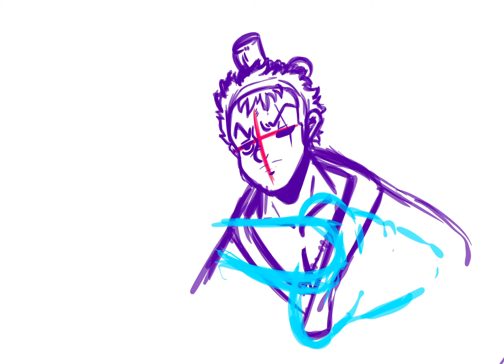Zoro Speedpaint One Piece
I started watching One Piece lately after seeing the stunning quality of the Wano Arc, and I’m almost done with the Alabasta Arc and this show is incredible. I hope you like my rendition of Zoro with his Enma!

The Very Very Strongest, Epic Version by Samuel Kim